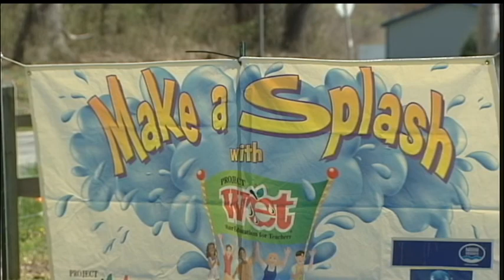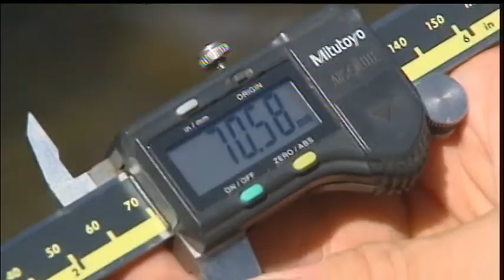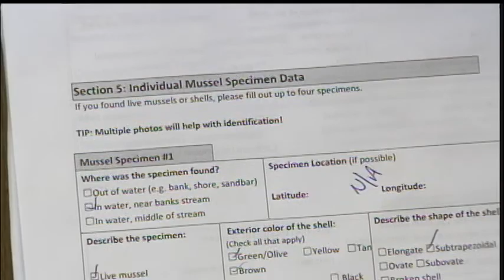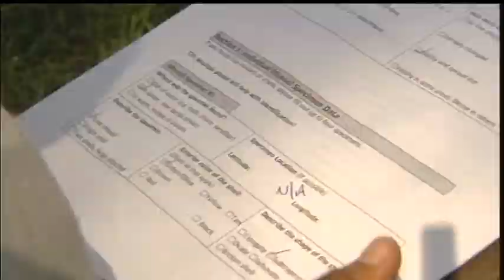Flexing Delaware's Mussels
North America is home to over 300 species of freshwater mussels, but 75 percent of them are endangered.

Not too many people know about the freshwater bivalve, said Danielle Kreeger, science director at the Partnership for the Delaware Estuary, a clean water nonprofit. It's considered the most "imperiled" of all plants and animals in North America.

"Here in the Delaware River Basin, in the state of Delaware, there's about a dozen native species and really you can only find two or three of those," Kreeger said.